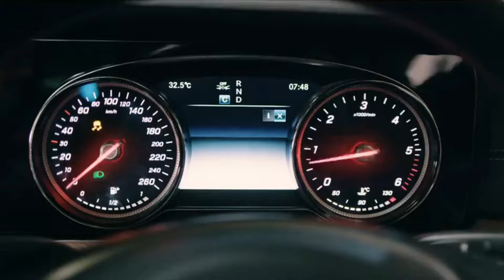Takkar 2024 Hindi Dubbed Movie | Siddharth, Divyansha | Dubbing Update | South Hindi Dubbed Movie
Hello Guys,
In This Video I Have Talked About Siddgarth's Takkar Hindi Dubbed Version Update & Hindi Dubbed Trailer. So Kindly Watch Our Video Till End.

Takkar (released internationally as The Bang) is a 2023 Indian Tamil-language romantic action film written and directed by Karthik G. Krish and produced by Passion Studios.The film stars Siddharth, Divyansha Kaushik and Yogi Babu in the lead roles, alongside Abhimanyu Singh, Munishkanth and RJ Vigneshkanth in supporting roles.

Cast: Siddharth , Divyansha Kaushik , Yogi Babu